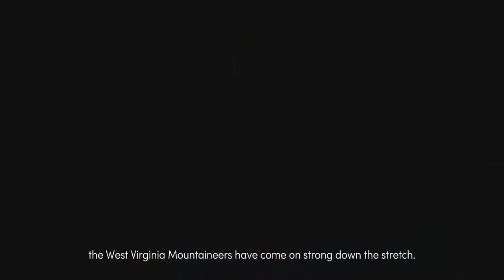NBA 2K22 My Career Xbox Series X//1st Game in College//Ep2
Starting NBA2K22 My Career Series In Season 3